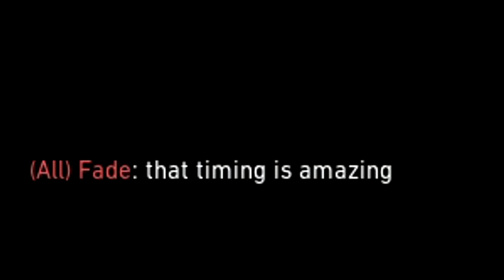Harbor Is Going to Break Valorant..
The New Valorant Agent Harbor looks so sick I can't wait to see Harbor gameplay! Enjoy this while we wait for new the new Valorant agent Harbor! I wonder what Valorant agent leaks we'll get next lol also I tried to make Harbor abilities in game in the thumbnail it was fun :) be sure to hit like it helps me out a ton!